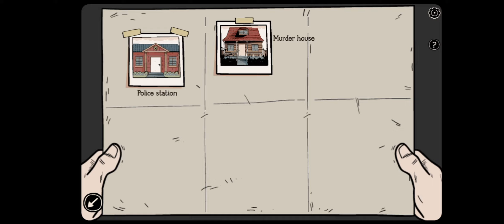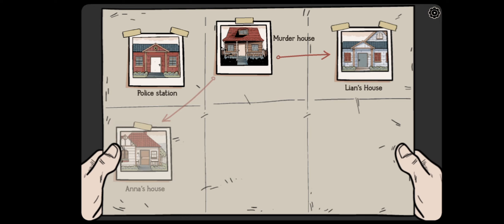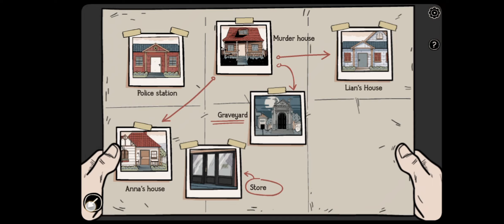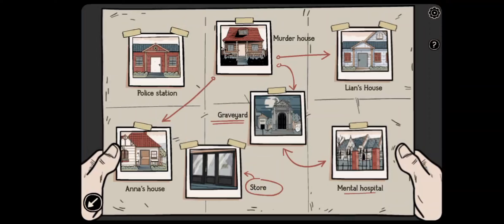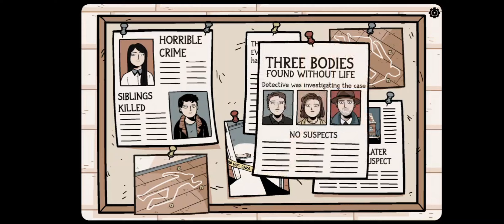Dark Dome : Ghost Case (Full Walkthrough) (2 Endings)